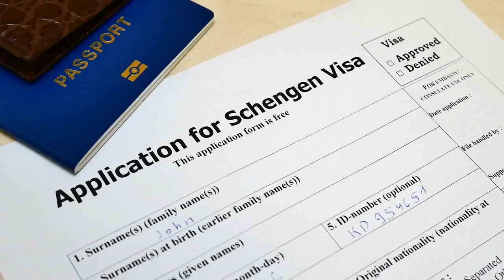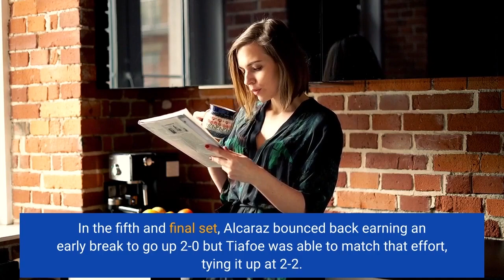Carlos Alcaraz takes down Frances Tiafoe for place in US Open final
WashingtonCarlos Alcaraz takes down Frances Tiafoe for place in US Open finalWashingtonCarlos Alcaraz is one match away from winning his first Grand Slam and earning the world No. 1 ranking. Getty ImagesCarlos Alcaraz is one match away from winning his first Grand Slam and earning the world No. 1 ranking. In Friday’s semifinal, Spain’s Alcaraz defeated American Frances Tiafoe 6-7, 6-3, 6-1, 6-7, 6-3 in a high-energy performance that amped up the New York crowd. The 19-year-old, who is currently ranked No. 4 in the world, will earn the top ranking if he wins the title on Sunday."It's amazing to be able to fight for big things, Alcaraz said after the win. "First time in the final of a Grand Slam. I can see the No. 1 in the world but at the same time, it is so far away. I have one more to go. I am going to give everything I have."In the first set, Tiafoe and Alcaraz put on a show. After a set of 12 holds, Tiafoe won the tiebreaker 8-6 to put an end to the marathon set, 7-6. Alcaraz threw in two double faults in the tiebreaker, including on set point. Alcaraz grabbed the first break of the match in the second set at 2-2 and extended his lead to win the set 6-3. His craftiness and mix of pace seemingly disrupted Tiafoe's rhythm. In the third set, Alcaraz stormed out with confidence, breaking Tiafoe twice to go up 4-0. Tiafoe’s energy took a dip and so did the pep in his step. Alcaraz won the set 6-1 and the crowd was loving the Spaniard's intensity. Alcaraz continued his momentum in the fourth set, earning a 3-1 lead off of two breaks. Tiafoe took an easy break back to narrow the margin to one game and show the New York supporters that he was still in the match. At 5-4, Tiafoe saved a match point on his serve but it wasn't enough as Alcaraz took the set 7-6 and match. In the fifth and final set, Alcaraz bounced back earning an early break to go up 2-0 but Tiafoe was able to match that effort, tying it up at 2-2. The two champions were battling fatigue but in the end, Alcaraz came out on top winning the set 6-3 and match."I gave everything I had, Tiafoe said after the match. "I will come back one day and win this thing."Alcaraz, who finished the match with a 74% first serve winning percentage and broke nine times, will be playing in his first Grand Slam final on Sunday. His best Grand Slam result prior to this tournament was reaching the quarterfinal of the French Open this year. The Spaniard will face Casper Ruud in the U. S. Open final on Sunday at 4 p.m. ET.